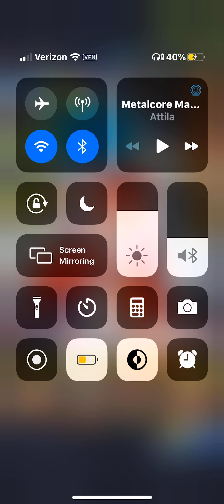Getting my ass kicked in DB Legends